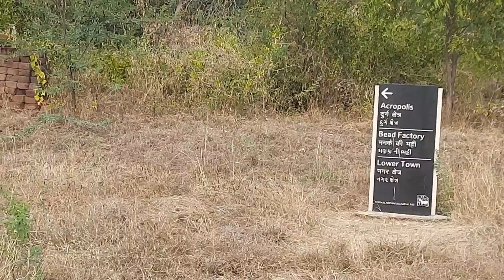લોથલ - હડપ્પા સંસ્કૃતિ | India's First Port City | Lothal | PART - l | ગામ ગોઠડી || GAAM GOTHADI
VIDEO CREATED BY  - ગામ ગોઠડી || GAAM GOTHADI

LOTHAL